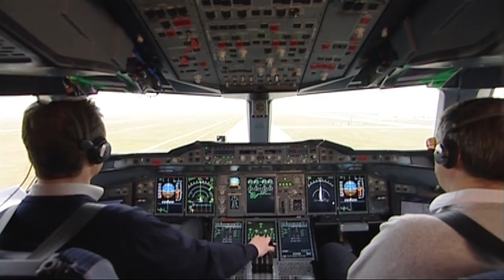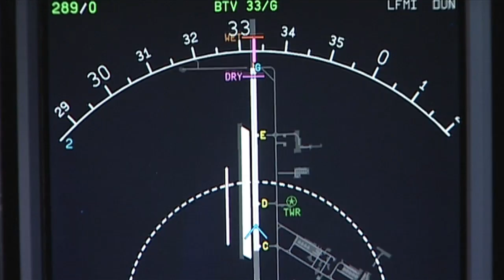Airbus BizLab: accelerating aerospace innovation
This video puts the spotlight on Airbus' BizLab network, which was created to speed up the transformation of ground-breaking ideas into valuable business propositions, all within an extended innovation eco-system. An Airbus BizLab provides wide-ranging support for early-stage projects in the form of a six-month acceleration programme, through which entrepreneurs, start-up businesses and Airbus employee “intrapreneurs” are given access to a large number of coaches, experts and mentors across various domains. Providing additional insight in this video clip are Airbus Chief Innovation Officer Yann Barbaux and BizLabs Director Bruno Gutierres.